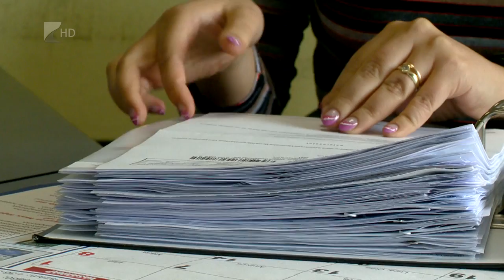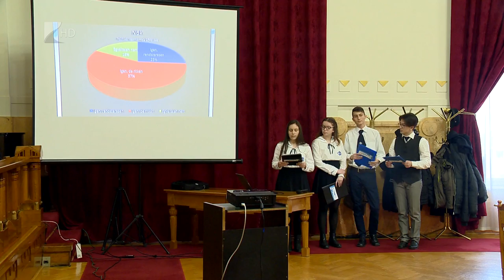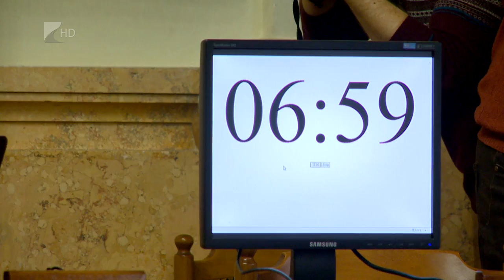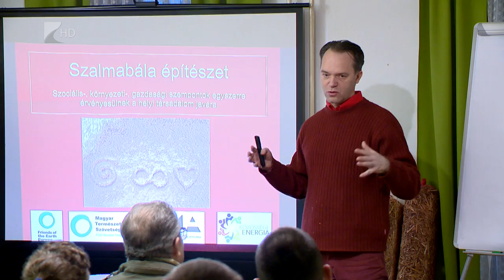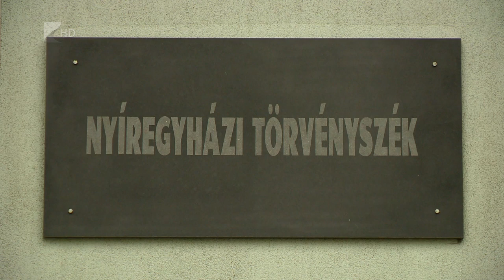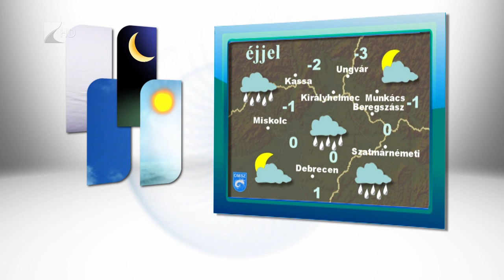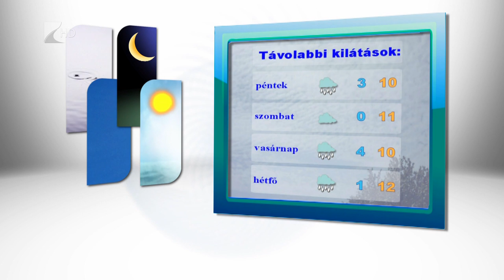Híradó 2016. március 2. - Kölcsey Tv